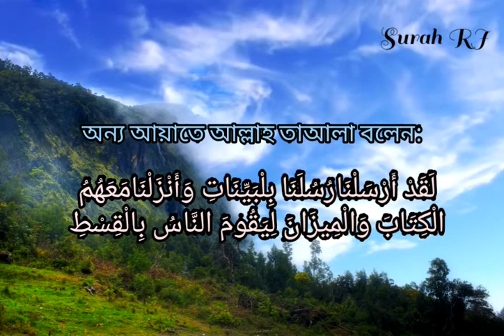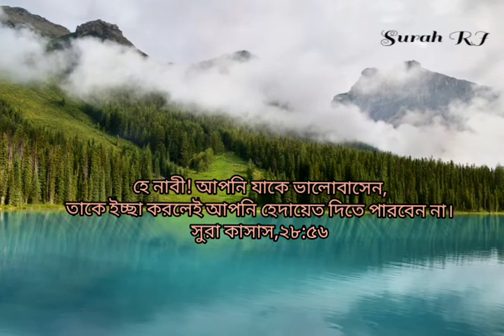ইসলাম কি শুধুই শান্তির ধর্ম? শায়েখ তামিম আল-আদনানি